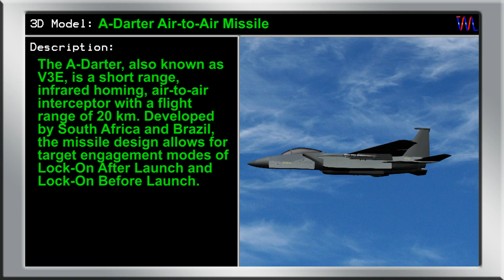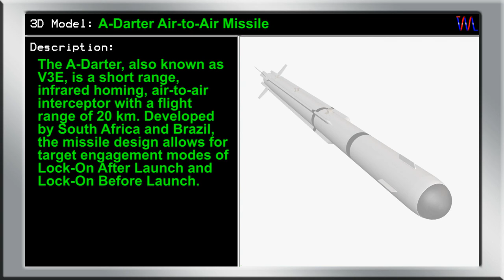3D Model: A-Darter Air-to-Air Missile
South African/Brazilian developed Air-to-Air Missile

3D model available in multiple formats.

Production by Visual Motion, 2014